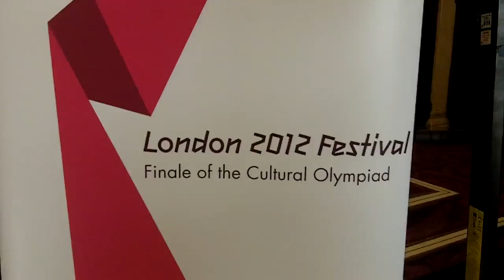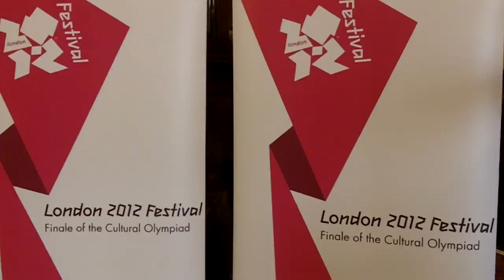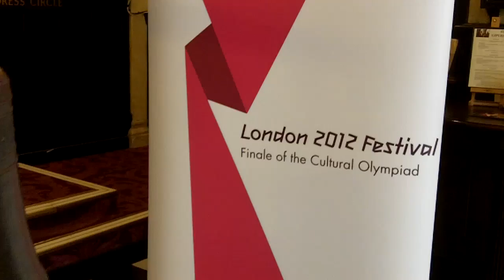London 2012 Festival Programme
Upcoming London 2012 Olympics will be accompanied by a rich cultural programme. As part of the Culture Olympiad, London 2012 Festival will be launched. The programme for the Festival, which includes 12-week of dance, music, theatre, literature and arts, has been launched as seen in this video.